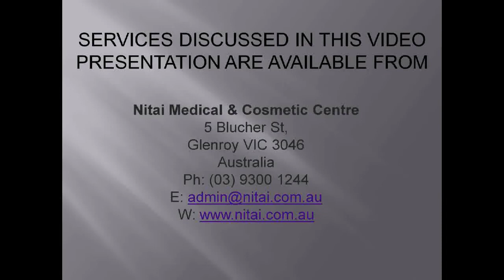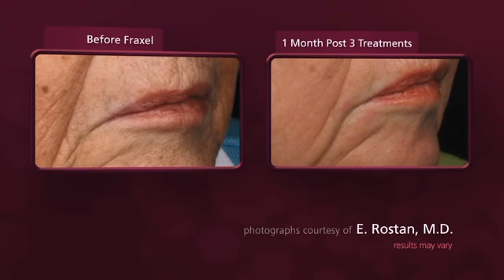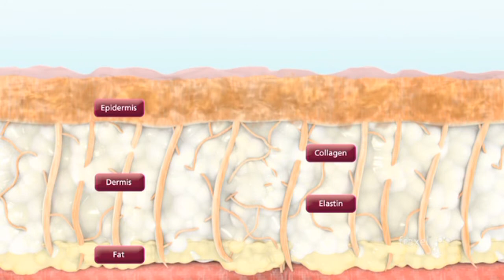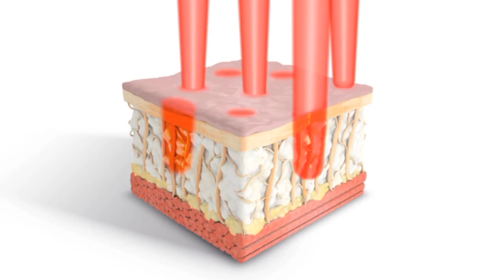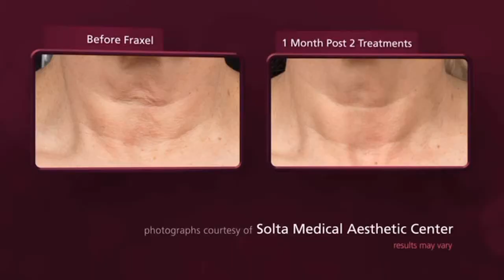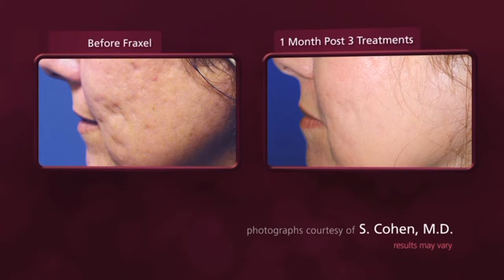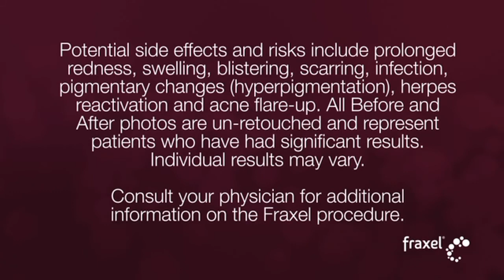Fraxel Laser Treatment Melbourne - Nitai Medical & Cosmetic Centre - Melbourne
- Fraxel treatment can be used to treat fine lines and pore size reduction.  Scarring from acne and surgical scars are also treated with Fraxel. Revitalize your skin and eliminate wrinkles and pigmentation now with Fraxel laser treatment offered by Nitai Medical & Cosmetic Centre. We are known for our experience and expertise in Fractional laser treatments. Thanks to our wide experience in the field of cosmetology we are able to get a unique perspective regarding the efficacy of new treatments and techniques.

Nitai Medical & Cosmetic Centre
Abn. 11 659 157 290
5 Blucher St,
Glenroy VIC 3046

We are open Monday through to Friday: 8:30am to 5:00pm.